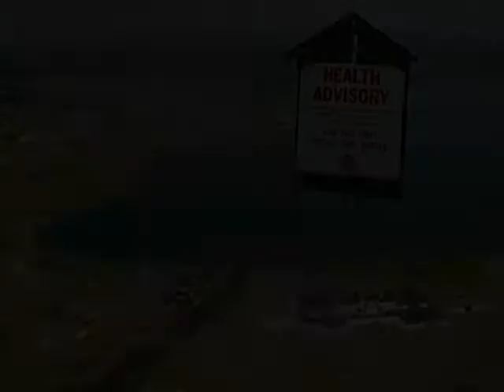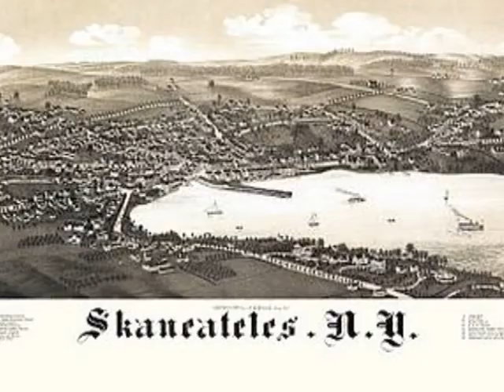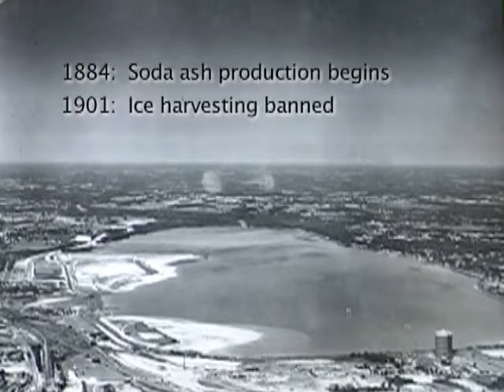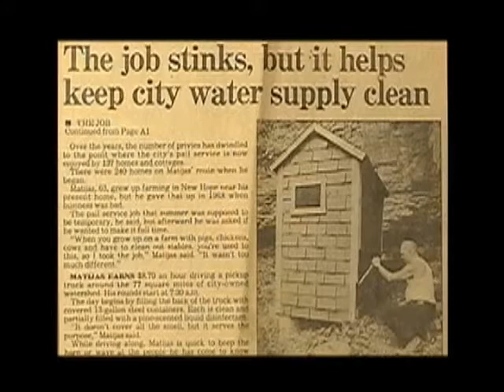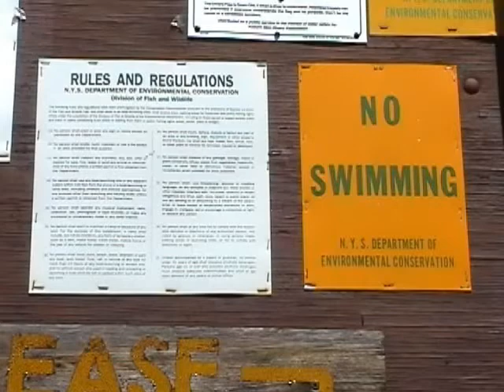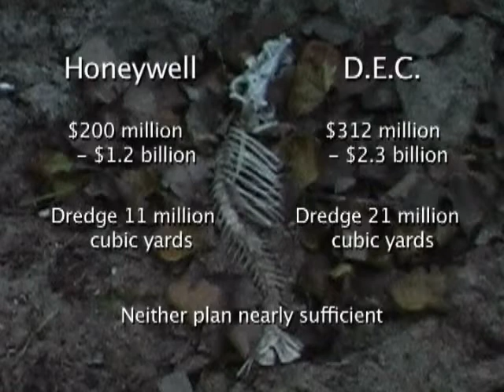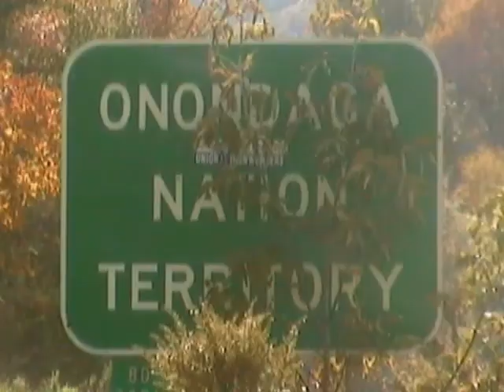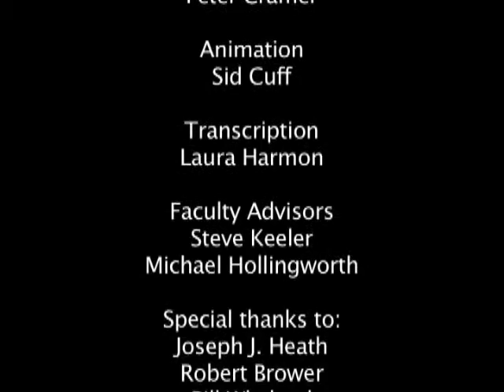A Tale of Two Lakes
Student Documentary Cayuga Community College